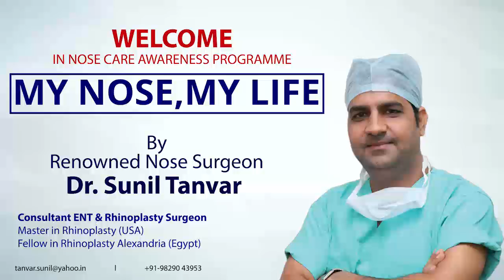know about abnormal nose problem in Nose Care Awareness Programme (My Nose, My Life)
Did you know that your nose plays a major role when it comes to determining the physiology of CoVID-19? Know in detail about the nasal cavity from the renowned Nose Surgeon Dr Sunil Tanvar in the weekly Nose Care Awareness Programme